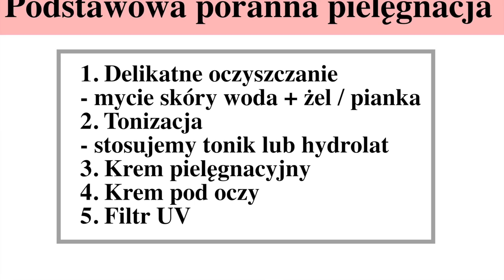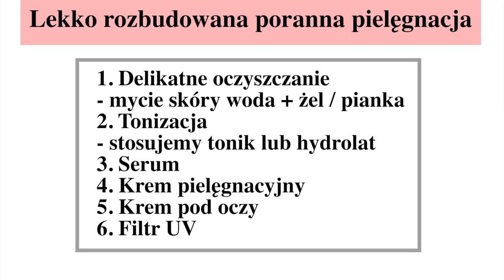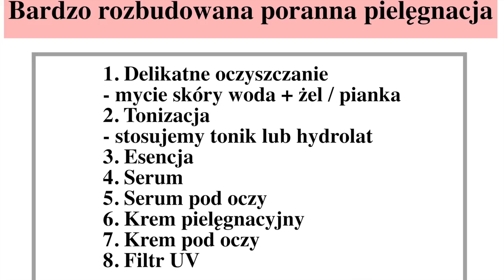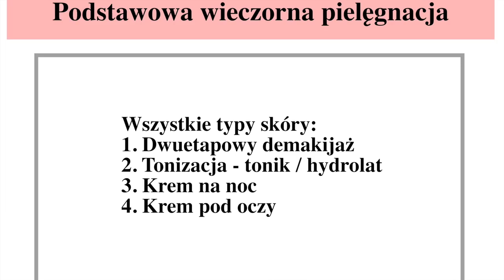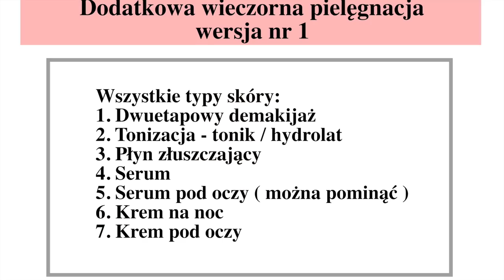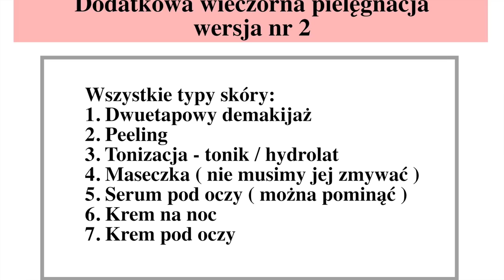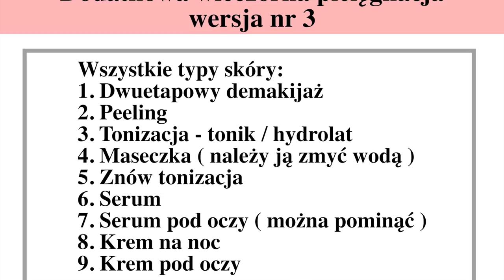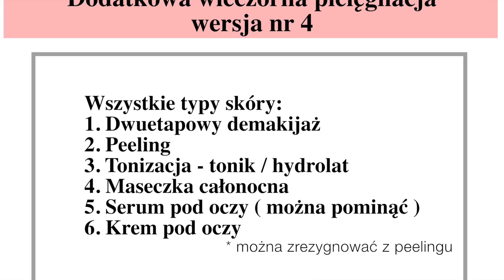SCHEMAT PIELĘGNACJI DLA KAŻDEGO RODZAJU SKÓRY - KROKI W PIELĘGNACJI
Tym razem opowiem Wam jakie kroki należy stosować w porannej i wieczornej pielęgnacji. Zapraszam do oglądania!